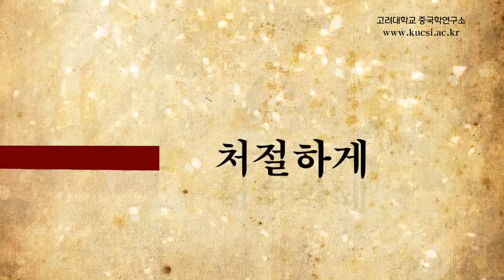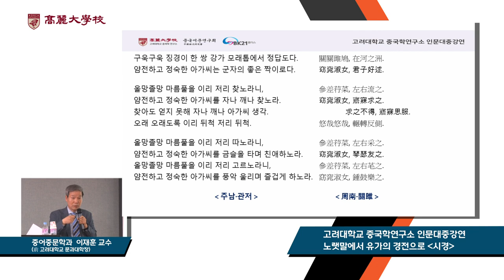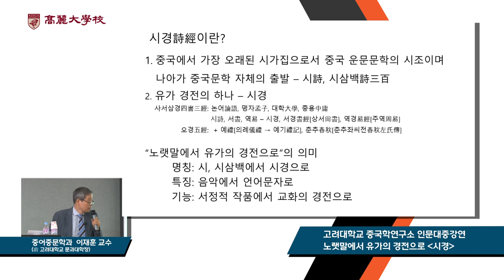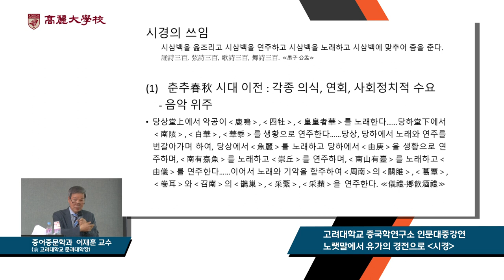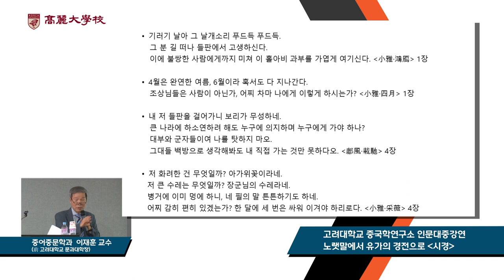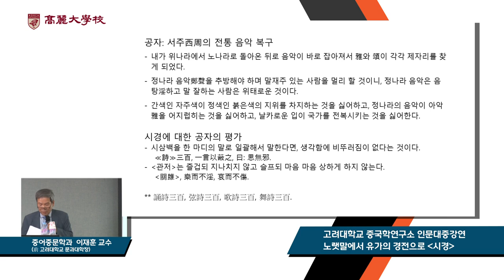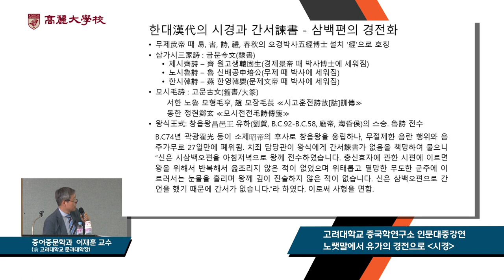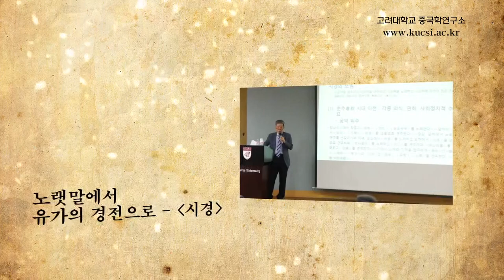[고려대학교 Korea University] 고려대학교 중국학연구소_노랫말에서 유가의 경전으로_시경_이재훈 교수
고려대학교 중국학연구소
인문대중강연
"때론 처절하게 때론 느긋하게"
이재훈 교수(前고려대학교 문과대학장, 고려대학교 중어중문학과)
노랫말에서 유가의 경전으로
시경

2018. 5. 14